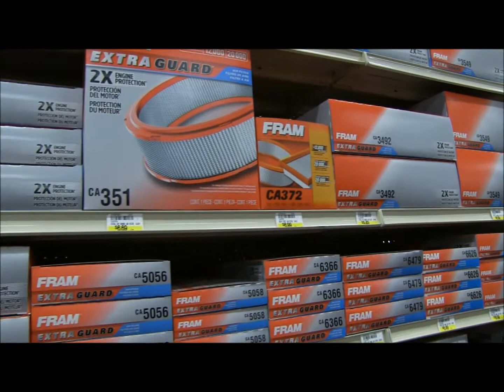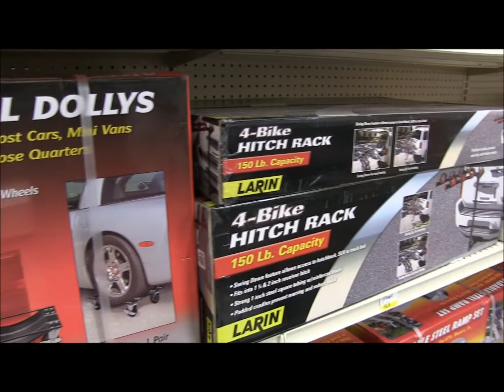Runnings In Rome New York- Tour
We got to take a tour of the new "Runnings" in Rome New York. Check it out.